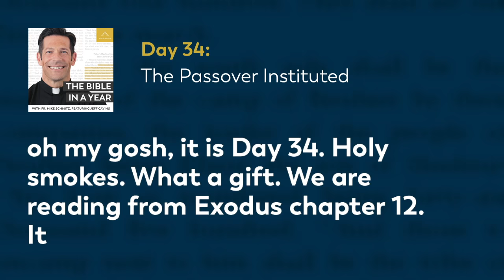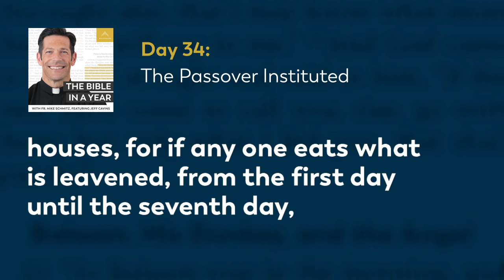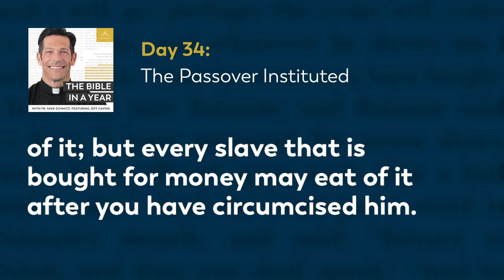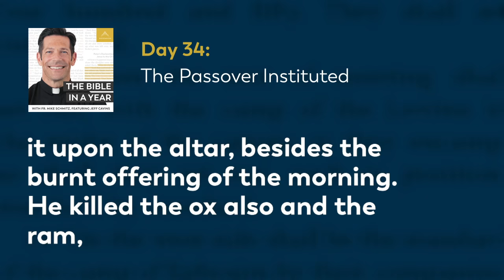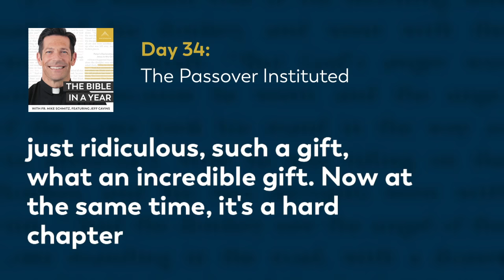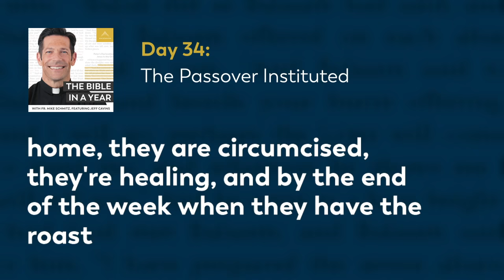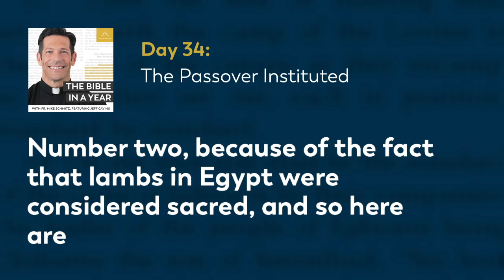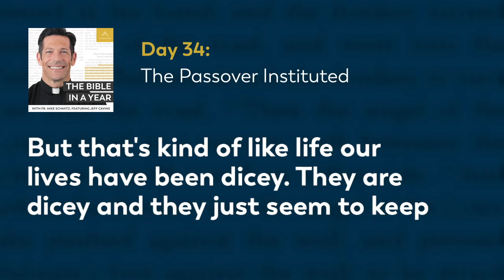Day 34: The Passover Instituted — The Bible in a Year (with Fr. Mike Schmitz)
📖 Follow along with the official Bible in a Year Reading Plan

Today we discover how the Passover foreshadows the sacrifice of Jesus and how the people of Israel are transformed by God in the readings from Exodus 12, Leviticus 9, and Psalm 114.

We hear everyday from our community how The Bible in a Year helps to capture hearts and souls for Christ. While we’re happy to make it free to our audience, it’s not free to create! It takes a significant investment to produce the podcast and distribute it free-of-cost to the public. You can make a gift of financial support to help defray these costs and enable us to keep bringing evangelizing digital media to all those searching for God Thank you for your support.

—  SOCIAL MEDIA  —

—  BULLDOG CATHOLIC  —